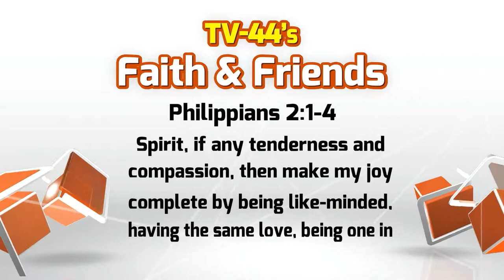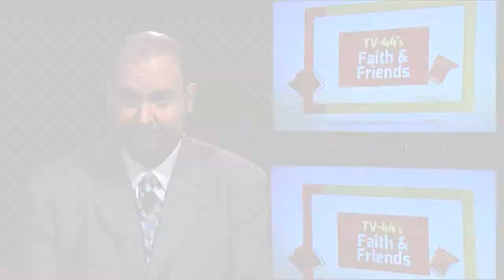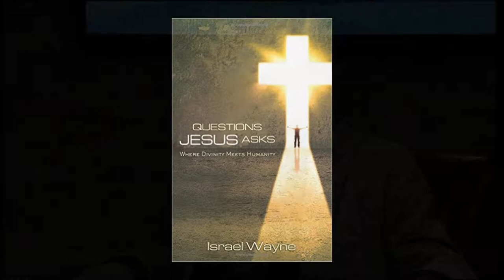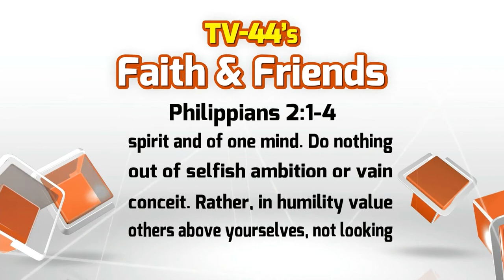Faith and Friends - November 15, 2015